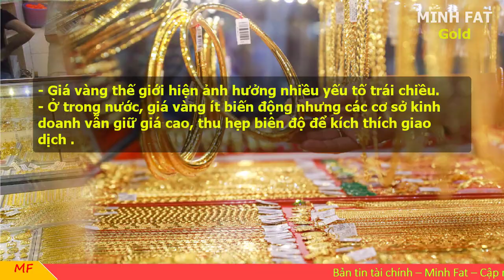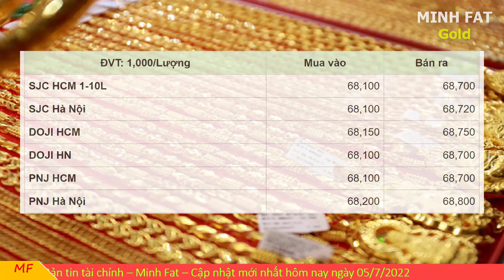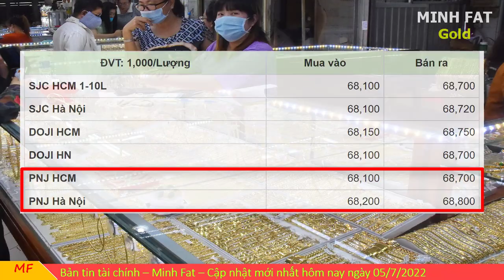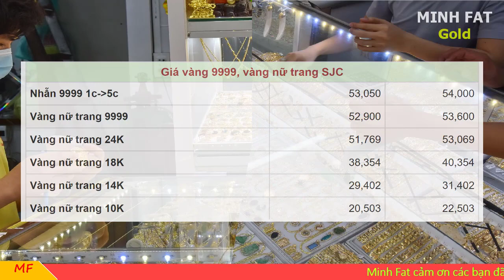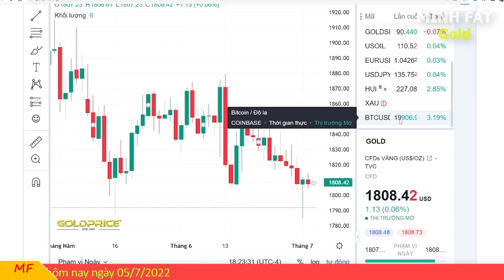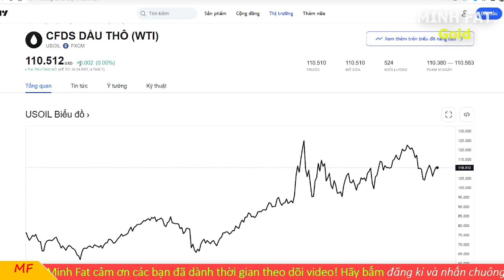Giá vàng hôm nay ngày 05/7/2022 - giá vàng 9999, vàng sjc, vàng nhẫn 9999,...